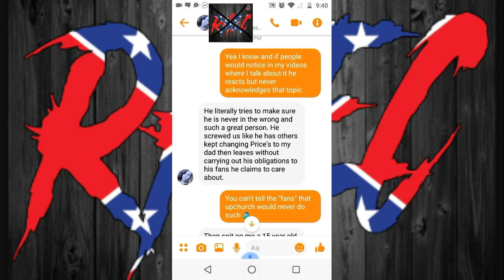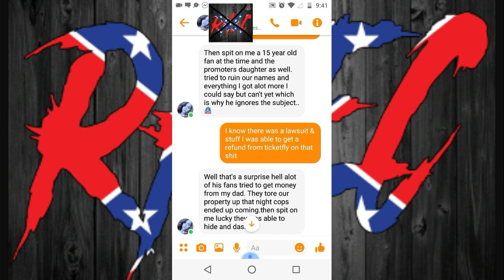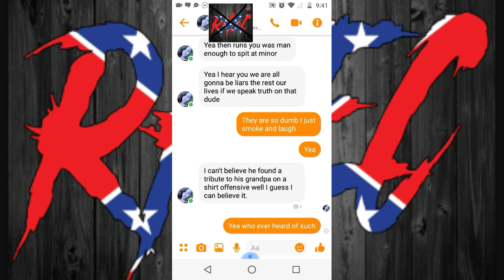Oh upchurch I'll be waiting for you to address this since you never do